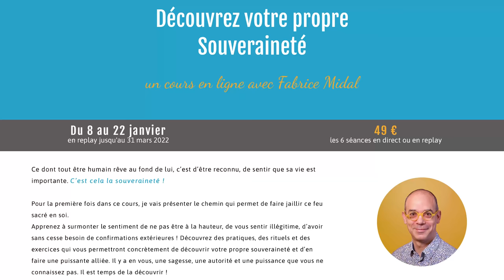Ne vous excusez plus, ne vous laissez plus faire !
Pour en savoir plus sur mon cours "Découvrez votre propre Souveraineté", cliquez